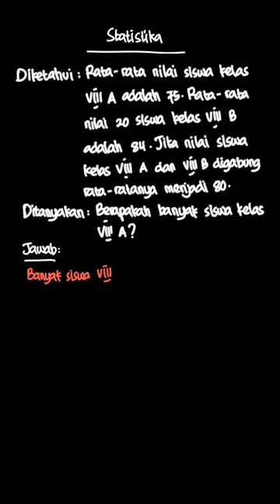Rata-rata nilai siswa kelas VIIIA adalah 7... | PR Matematika S | Kelas 8 | 4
✅ Dalam video ini kita akan membahas: Rata-rata nilai siswa kelas VIIIA adalah 75. Ratarata nilai 20 siswa kelas VIIIB adalah 84 . Jika nilai siswa kelas VIIIA dan VIIIB digabungkan rataratanya menjadi 80. Banyak siswa kelas VIIIA adalah .
a. 15 anak
b. 16 anak
c. 20 anak
d. 22 anak
Tema:
Kelas: 8
Mata Pelajaran: Matematika
Bab: 4
Buku: PR Matematika SMP/MTs Kelas VIII Semester 2

👉 Buku yang telah tersedia:
{PLAYLIST_LINK}
Di mana kamu dapat menemukan kami?